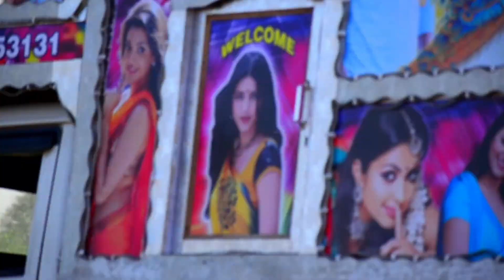Tuborg DJ sound badliya//AK 47 Army